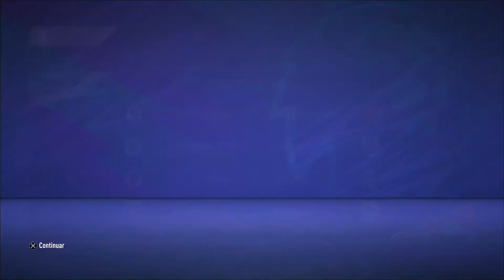Nos ELIMINAN DE LA F.A CUP?? #7 | MODO CARRERA West Ham United fifa 21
Muy buenas señores y señoras !!

Bienvenidos a esta serie de modo carrera de forma ¨realista¨, en esta ocasión traemos al West Ham United, equipo Ingles de la zona de Londres, club fundado en 1895 y que actualmente juega como local en el estadio olimpico de Londres.
Nuestro nuevo entrenador que es el Mítico jugador Ingles Bobby Moore, 3 jugador con más partidos disputados en la entidad de Londres, coge las riendas de este gran equipo en busca de reconstruir y llevar a la gloria al West Ham United, ¿será capaz de conseguirlo?

El West Ham es un mítico en la Premier League ya que es uno de los 8 equipos que nunca ha descendido mas allá de la segunda division, su mejor posición en liga fue un tercer puesto en la 85/86; el club también posee una Recopa de Europa y 3 F.A Cup.

En Londres hay muchos equipos en la élite asi que el West Ham tiene rivalidad con muchos equipos, pero su gran rival es el Millwall FC, Rivalidad que hace que sus partidos sean llamados como el gran derbi del Este de Londres.

*En principio subiré capítulo por semana.

Está serie tiene unas normas para que sea lo más ¨realista¨ posible:

                            NORMAS DEL MODO CARRERA:

1ª Solo se pueden tener 25 jugadores inscritos en la primera plantilla, los jugadores inscritos deben de tener dorsales entre el ¨1¨ y el ¨25¨

2ª Si la primera plantilla supera en algún momento los 25 jugadores, habrá que apartar al/los jugadores restantes del grupo, obligando a no disputar ni un solo minuto.

3ª Si un jugador es/ha sido de la primera plantilla en algún momento, no podrá ser bajado a la ¨cantera¨ aun que cumpla con los requisitos.

4ª La primera plantilla tendrá un mínimo de 8 jugadores de la nacionalidad del equipo a escoger, si el equipo es Ingles, contarán los jugadores de Reino Unido (Inglaterra, Gales, Escocia, Irlanda del norte)

5ª Se podrá fichar cualquier jugador procedente de los ojeadores, sin limite de fichajes.

6ª Se podrá fichar cualquier jugador para nuestra ¨cantera¨ mientras no supere los ¨68¨ de media global.

7ª Los jugadores de la ¨cantera¨ no podrán superar los ¨76¨ puntos de media global, una vez superen esa media, tendrán que subir al primer equipo, salir cedidos o ser vendidos si es necesario, si no se cumple ninguna de las opciones, deberán ser apartados y no podrán disputar minutos ni con la ¨cantera¨, ni con el primer equipo.

8ª Se podrá fichar solamente a un jugador que acabe contrato en invierno de manera gratuita por  temporada, dicho jugador no podrá superar la media global del mejor jugador de nuestra plantilla.

9ª Los fichajes deben de ser lo más ¨realistas¨ posibles,  acorde a las necesidades del club.

10ª Los jugadores pueden ser renovados, cambiar salarios y cambiar clausulas en cualquier momento.

11ª El equipo tendrá que luchar siempre por todos los títulos posibles,

12ª Si un jugador nos pide ser traspasado, habrá que aceptar su decisión y facilitar una salida.

13ª Todos los jugadores deben de tener oportunidades, intentando conseguir la mejor moral de equipo posible.

14ª Habrá que intentar terminar el año siempre con balance positivo en el apartado beneficios/gastos

15ª El entrenador se compromete a tener a la directiva contenta intentando conseguir el mayor numero de objetivos que nos pongan.

        INFORMACIÓN del EQUIPO: DORSALES 1ºPlantilla y cantera.

PRIMERA PLANTILLA:

1º  Ben Foster (PORTERO)*
2º  Max Aarons (LTD)*
3º  Jamal Lewis (LTI)*
4º  Jack O´Conell  (DFC)*
5º  Issa Diop (DFC)
6º  Tomás Soucek (MCD)
7º  Pablo Fornals (MCO)  Lanzador de faltas y corners
8º  Declan Rice (MCD)*   1ª Capitán
9º  Sébastien Haller ( DC)
10º  Jarrod Bowen (ED)*
11º  Felipe Anderson (EI)
12º  Arthur Masuaku (LTI)
13º  Darren Randolp  (PORTERO)
14º  Ismaël Bennacer  (MCD)
15º  Vladimír Coufal  (LTD)
16º  Ezri Konsa  (DFC)*
17º  Todd Cantwell (ED)*
18º  Adam Armstrong (DC)*
19º  Fabián Balbuena (DFC)
20º  Manuel Lanzini (MCO)
21º  Ryan Kent  (EI)*
22º  Michail Antonio (DC)*
23º  Mark Noble  (MCD)*  2ª Capitán
24º
25º  David Martín (PORTERO)*

*Jugadores que cumplen la norma de la nacionalidad.

CANTERA

26º  Tunji Akinola (DFC)
27º  Will Smallbone (MC)
28º  Amadou Diallo (EI)
31º  Ben Johnson (LTD)
34º  Nathan Trott (Portero)
35º  Dan Kemp (ED)
36º  Mésaque Djú (MD)
38º  Goncalo Cardoso (DFC)
40º  Oladapo Afolayan  (DC)
42º  Ajibola Alese  (DFC)
44º  Bernardo Rosa (MCO)
45º  Alfie Lewis (MC)
50º  Nathan Holland (EI)
54º  Conor Coventry (MC)
55º  Matías Palacios (MC)
56º  Emmanuel Longelo (LTI)
59º  Luca Netz (LTI)
77º  Reece Morley (ED)
80º  Ben Woodburn (MCO)
90º  Omar Rekik (DFC)
99º  León Dajaku(DC)

Dejar un like y comentad si os ha gustado.
Compartir para mas vídeos !!